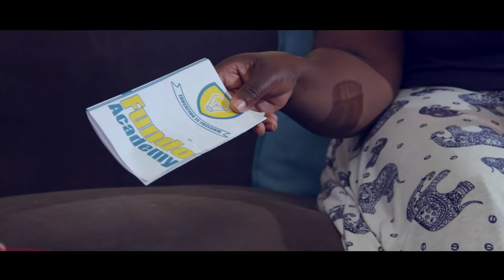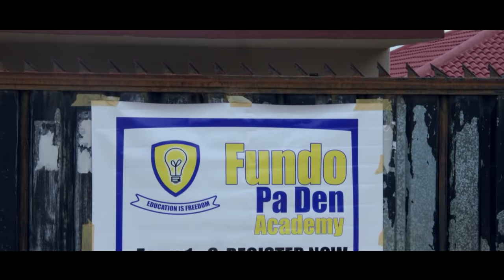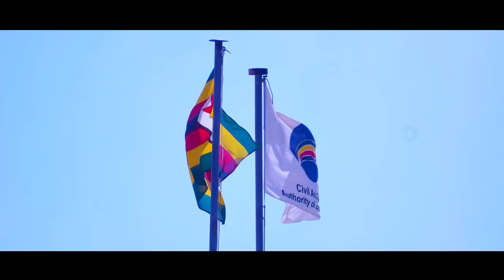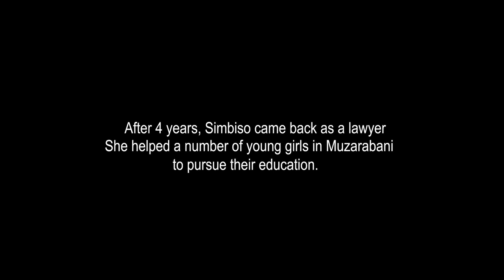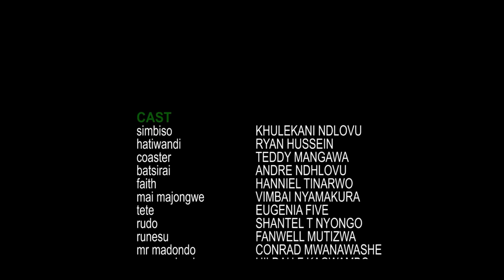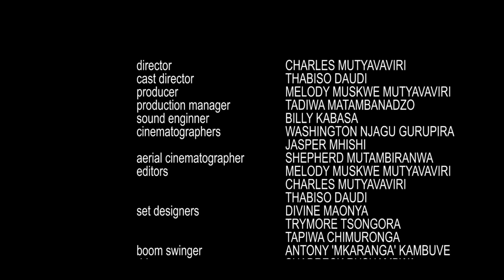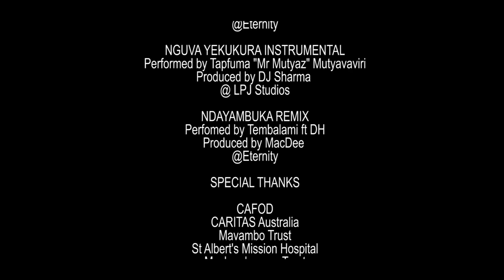DZEMUDANGA Zimbabwean movie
When Simbiso is cornered by her aunt to marry an old man as a ticket out of poverty, she is forced to make a hard decision.